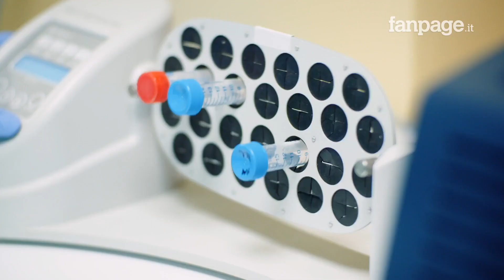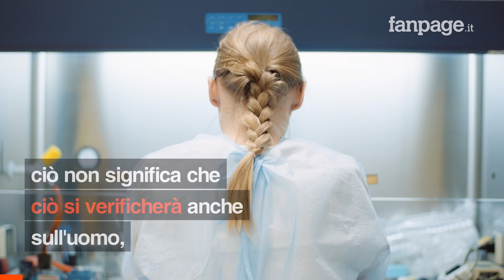Coronavirus Italia, al via la sperimentazione del vaccino Made in Italy: ecco come funziona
Presso l’Istituto per le malattie infettive Lazzaro Spallanzani di Roma è partita la sperimentazione sull’uomo del vaccino candidato anti coronavirus “Grad-CoV2”. La preparazione, messa a punto dalla società di biotecnologie ReiThera SRL di Castel Romano, è stata somministrata a un primo paziente con un’iniezione intramuscolare. Nel trial clinico di Fase 1 saranno coinvolte 90 persone in tutto, che saranno sottoposte al trattamento sperimentale nelle prossime settimane.